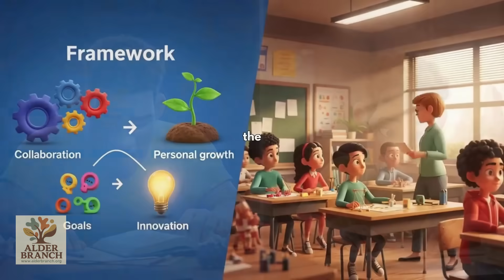Cognitive Load Theory (Alder Branch)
Learn more about Cognitive Load Theory and get free resources Check out the store for PDF downloads with ready to use resources!